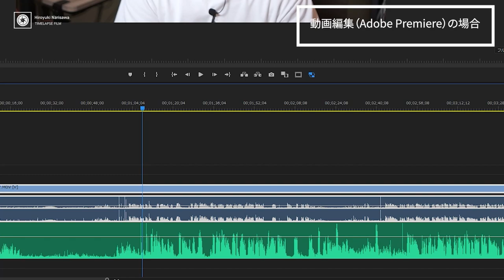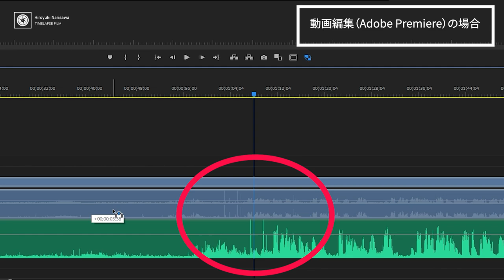動画初心者におすすめ！Smallrigの”三種の神器”で映像と音声がレベルアップ！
～目次～
0:00 Smallrigについて
2:08 アルミ合成ミニ三脚(2429)が超丈夫で感動
3:55 動画用LEDライト 3286で瞳を美しく！
6:57 ラべリアマイク+スマホで劇的に音声が良くなる！

月額契約で機材が入れ替え放題！レビュー動画では大変お世話になっておりまーす♪

Main Camera:
FUJIFILM X-S10

Sub Camera:
Sony α7SⅢ

Mic:
audio-technica AT2035